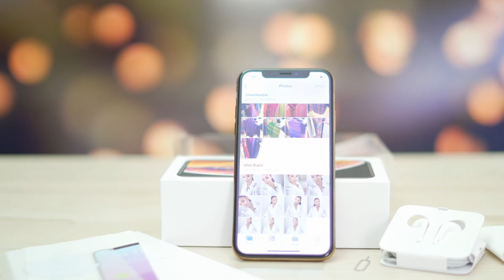Mobicom iphone xs review